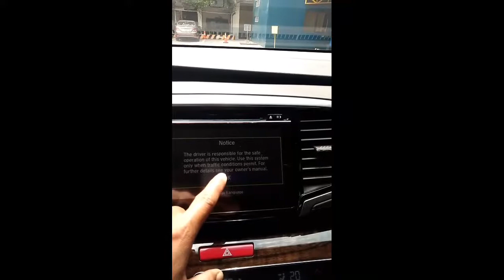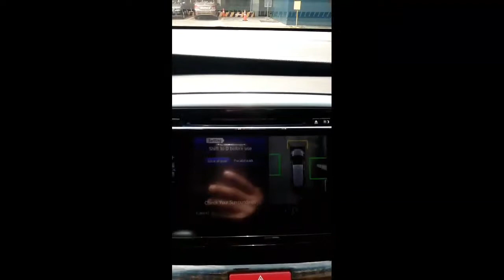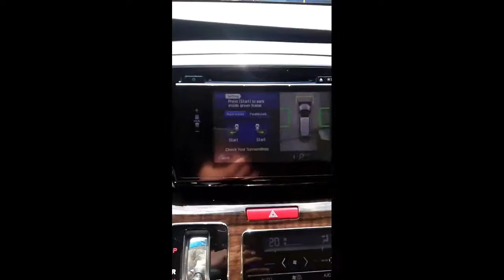alex the driver/ parking assist